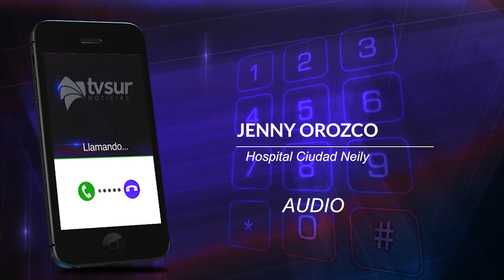La Navidad se vive en el hospital Ciudad Neily con su tradicional iluminación del árbol